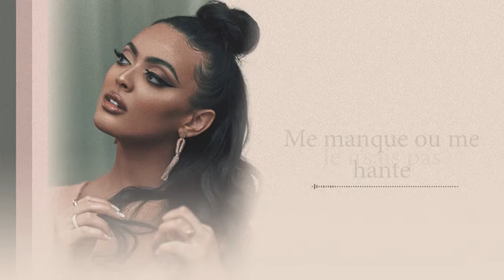NEJ' - Bahibek (Lyrics Vidéo)